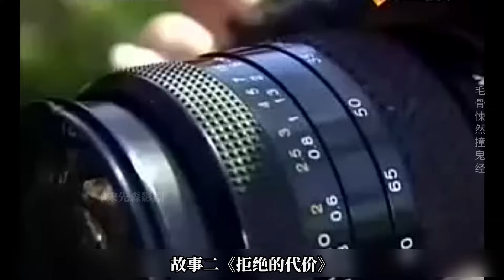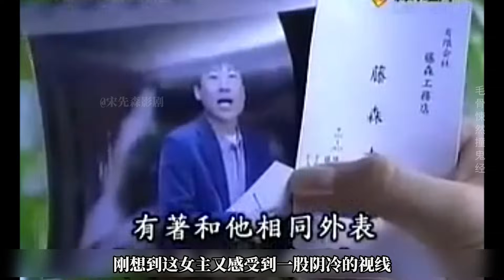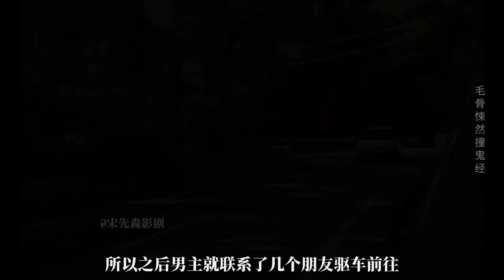3个“撞鬼”小故事，真实事件改编！女孩总感觉有人偷看自己，闺蜜却说这里只有她俩，难道是“撞邪”了？